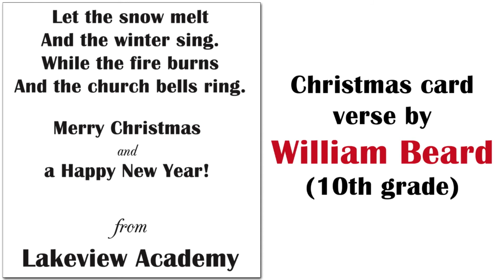2017 Candlelight Video 1 - Welcome by Dr. Kennedy and Invocation by J.D. Roark